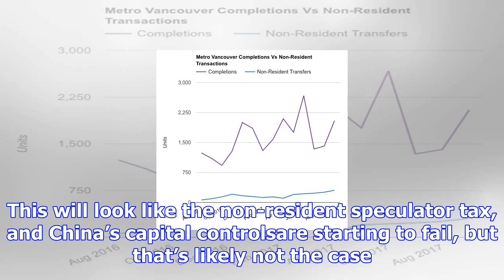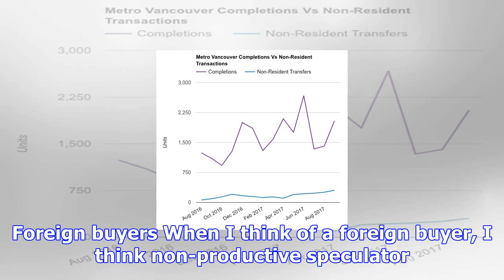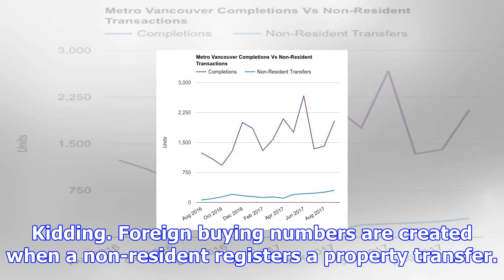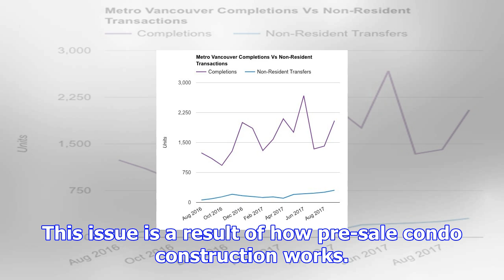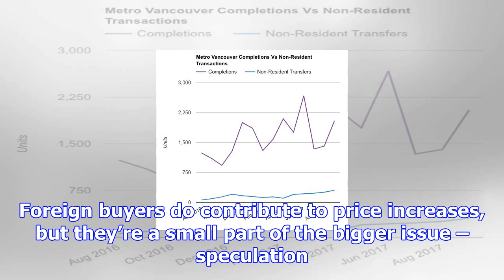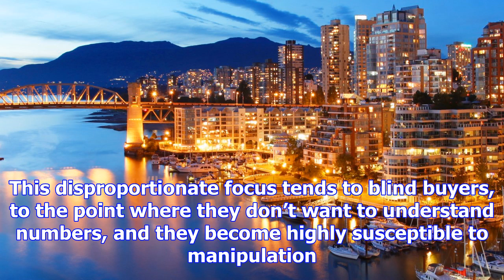Foreign buyers are pouring money into canada's real estate market — but that's not what's driving u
Foreign buyers are pouring money into canada's real estate market — but that's not what's driving up prices
Shutterstock/Dan Breckwoldt Foreign buyers aren't the cause of skyrocketing real estate valuation, r...